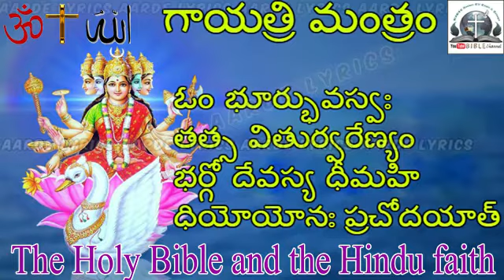// The Holy Bible and Hinduism // Telugu / Tiger Singarayan